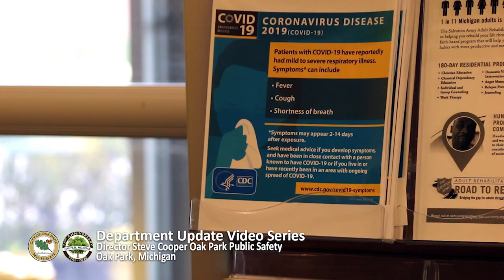Director Steve Cooper, Oak Park Public Safety | Department Update Video Series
Steve Cooper, serving Oak Park since 1990.  He has 23 years of Public Safety experience with the City of Oak Park.  Prior to his appointment as Director, he served as the Deputy Director from August 2006 until December 2011. He then served as Acting Director from December 2011 until May 2012.